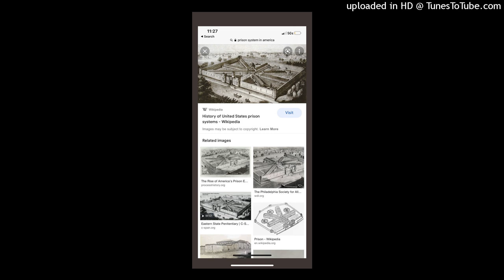William Lewis Feat. Theo- PRISON SYSTEM PHOTO (OFFICIAL SONG) Prod. By: Theo